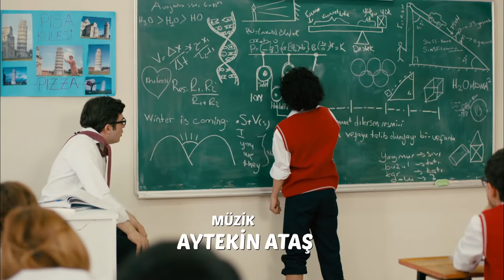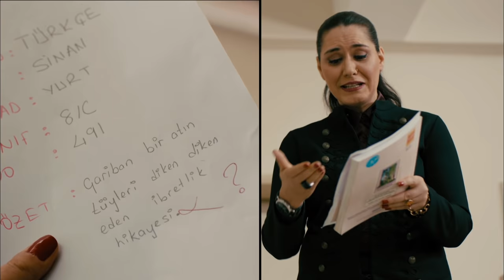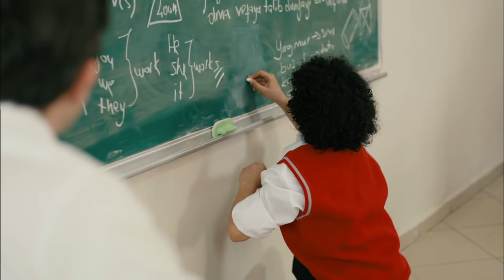Kardeş Payı 13.Bölüm - Bildiği bütün formülleri yazan Sinan!